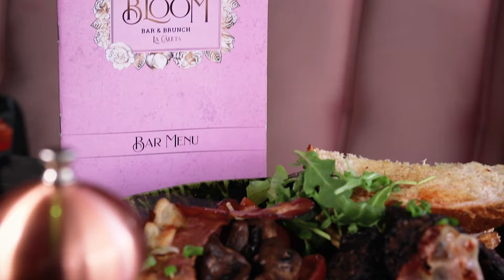Breakfast at Bloom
This is what our signature breakfast looks like at Bloom Bar and Brunch, La Caleta. Indulge in bacon roasted with luxurious wagyu black pudding, fried eggs, mushrooms, avocado and cherry tomatoes.